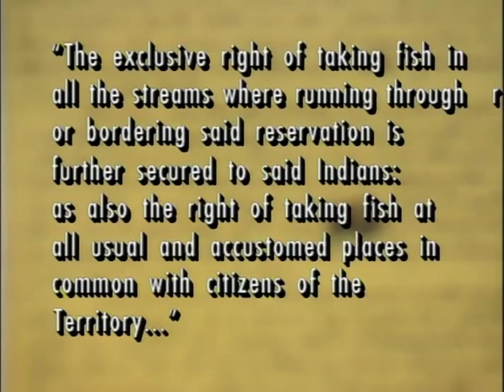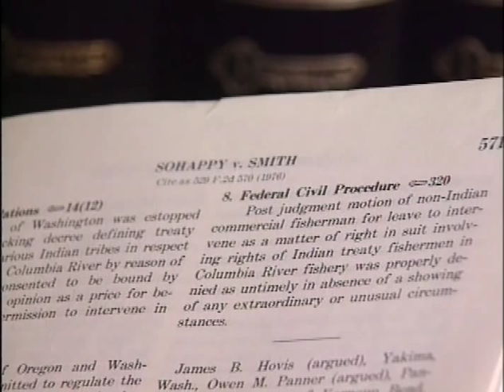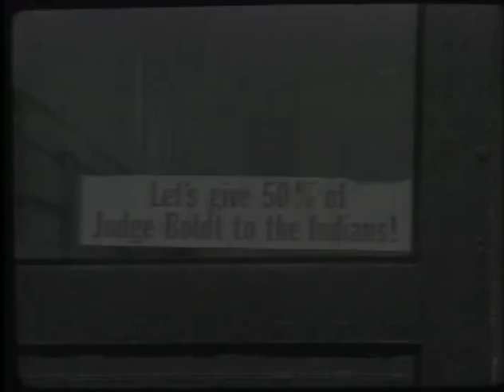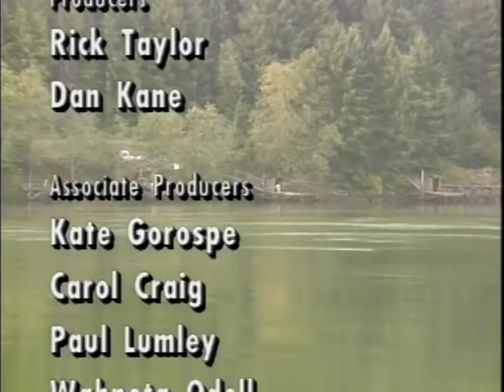Empty Promises, Empty Nets: Chinook Trilogy Vol. 2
Part Two of the Chinook Trilogy (produced in 1994), this video details landmark legal decisions confirming the treaty-bound fishing rights of Columbia River Indians. These issues have global implications. As salmon recovery efforts focus on national and international issues, treaty rights may well be the foundation upon which the survival of Columbia River salmon is built.